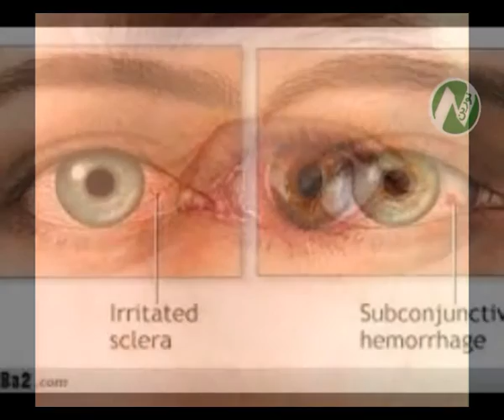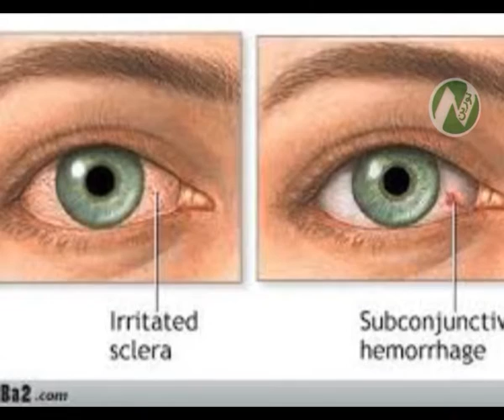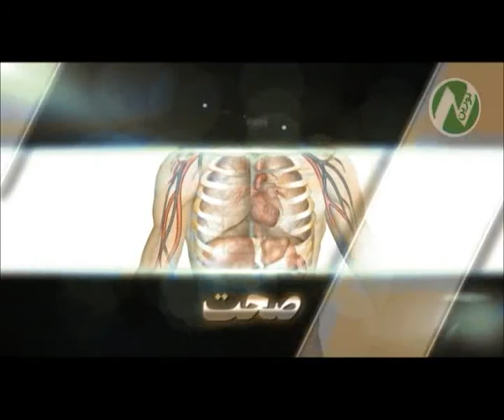برنامه درمانگاه از تلویزیون نورین noorintv 23/10/1394